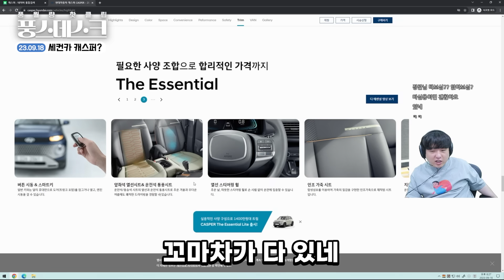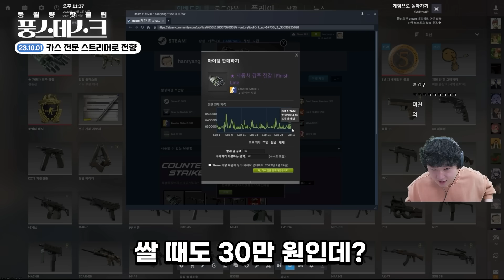차가 반으로 갈라졌다니까요?!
핫한 클립을 모아 전해드리는 [풍월량 핫클립 - 풍스데스크]
📆 2023년 10월 1~2주차
다시보기 영상 댓글에 타임코드를 집어주시면 풍스데스크 제작에 많은 도움이 됩니다!

▶ 풍스데스크(풍월량 수다/핫클립)
▶ 2023년 10월 2~10일 방송

00:00 세컨카 캐스퍼?
02:40 손해사정사 꿈
03:46 캐스퍼 영입 완료
04:38 썩시딩유 파더
05:26 40세의 성장통
06:05 오랜만의 쇼핑
07:10 카스 전문 스트리머(카스2)
08:26 수박의 위험성(수박게임)
09:02 수박 귀신?(수박게임)